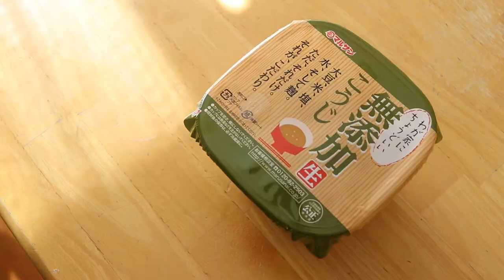Miso & Green Onion Omelette ネギ味噌卵焼きの作り方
Miso & Green Onion Omelette☆Ingredients
3 eggs
1/2 green onion
5 shiso (as you like!)
70g tuna

2 tbsp water
1 tbsp cooking wine
2 tsp miso
2 tsp sugar
1 tsp soy sauce

oil